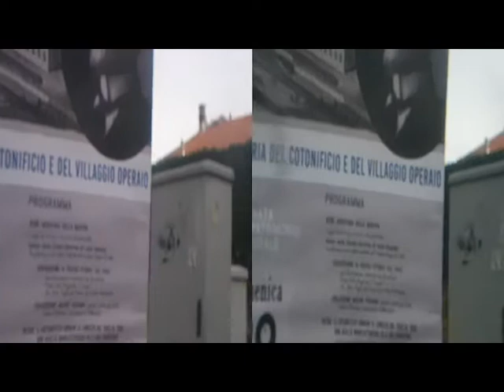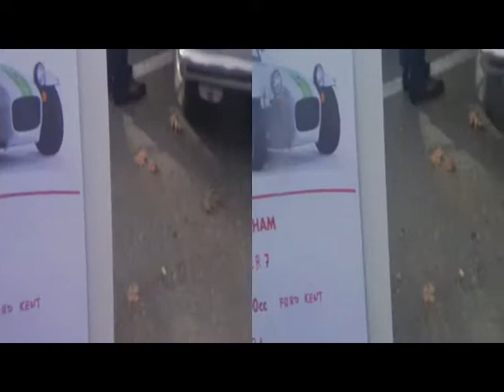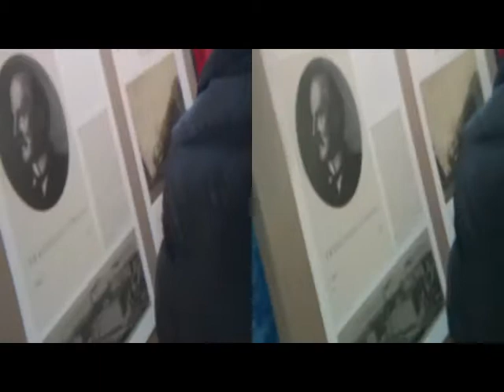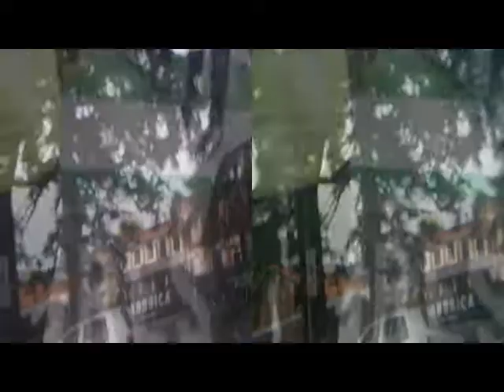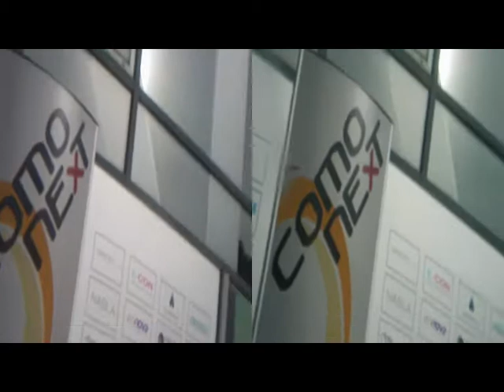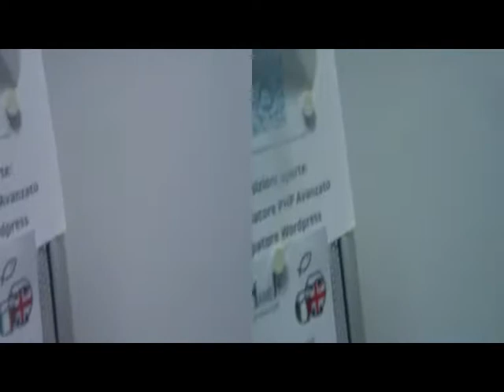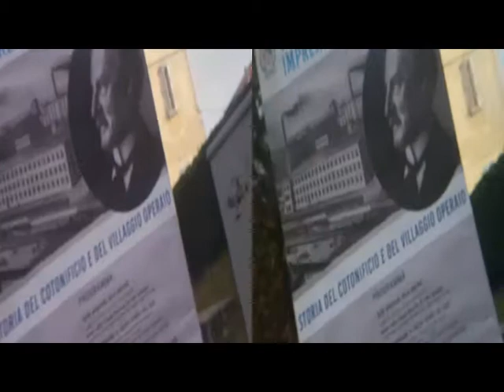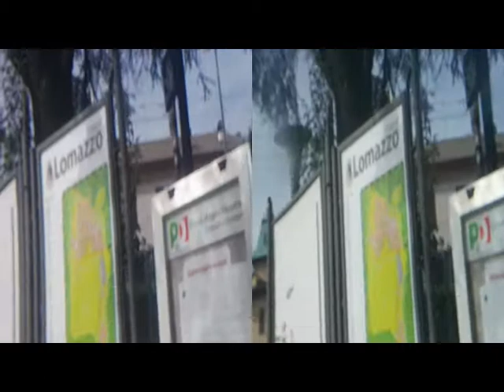yt3D:enable=true Anaglyph Lomazzo SomainiPlant Exhibit & ComoNext [by Sergio Conegliano]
yt3D:enable=true

st3d Anaglyph Lomazzo SomainiPlant Exhibit & ComoNext [by Sergio Conegliano]
aligned(8) class Stereoscopic3D extends FullBox(‘st3d’, 0, 0)
    unsigned int(8) stereo_mode;